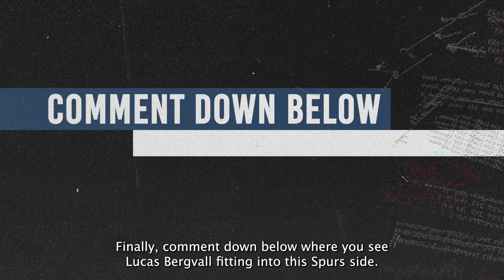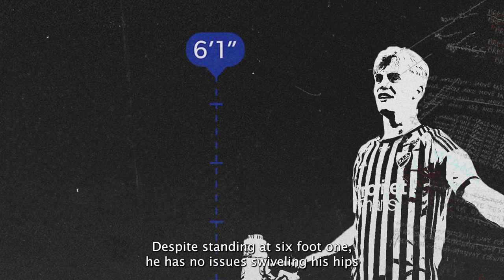This Is Tottenham's Swedish Wonderkid...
- - - | FOLLOW US FOR MORE ANALYSIS | - - -